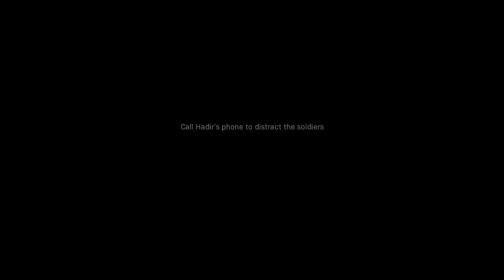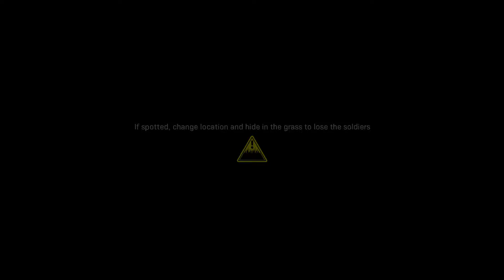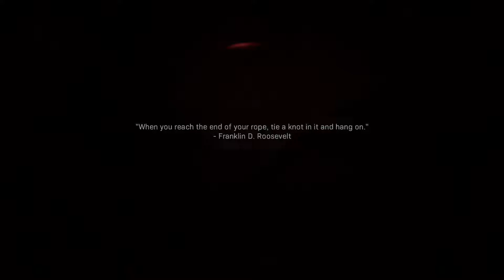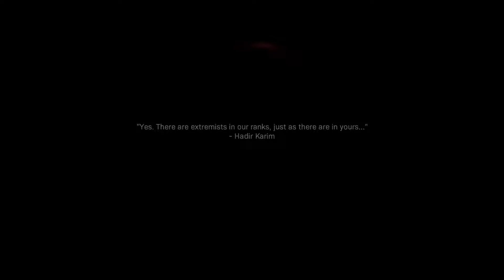Call of Duty: Modern Warfare - Campaign on Veteran Part 11